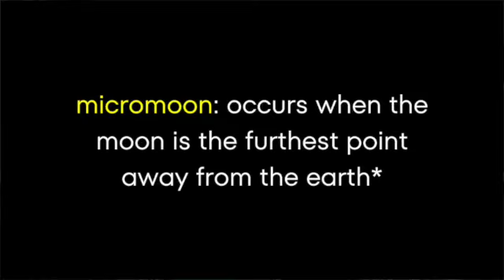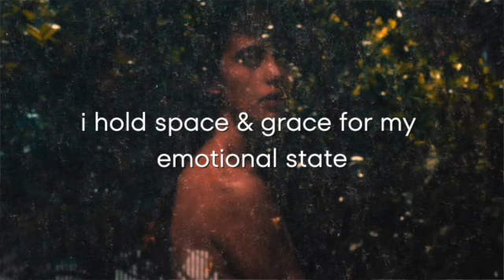Full Moon in Cancer January 2023 | HUGE Emotional Shifts! ♋️🌕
The full moon is happening in Cancer on January 6th, 2023 at 6:08 p.m. EST. In this video, we discuss the energy of the Wolf Moon, the numerology correspondence, and 3 things that you can do use the Cancer Full Moon energy to your advantage.

Time Stamps:
0:00 Intro
0:45 Importance of Full Moons
1:07 Cancer Energy
1:44 Emotional Shifts
3:00 Moon in Cancer
5:00 Mothering Yourself
5:28 Numerology for Full Moon in Cancer
8:28 How to Harness the Power of the Moon
10:16 Hips Store Trauma
12:00 You Can Always Say No
12:44 Full Moon Affirmations
13:13 Feel at Home Within
14:00 Empaths Need Daily Cleansing